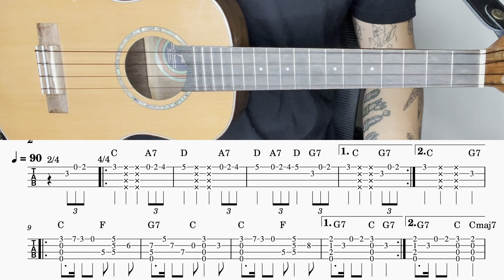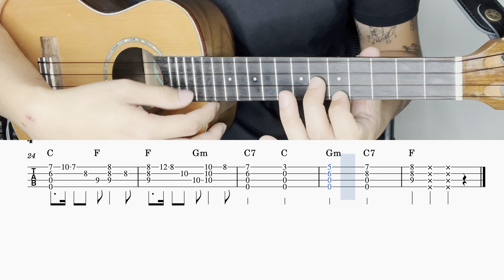【TAB】The Addams Family / アダムズ・ファミリー/ Ukulele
This is a LOW G ukulele I'm playing in this video.
But it can be played with High G as well.

こちらの曲はLow Gで演奏しています
ですがHigh Gでの演奏も可能です

Wonderful ukulele players that I LOVE and respect .